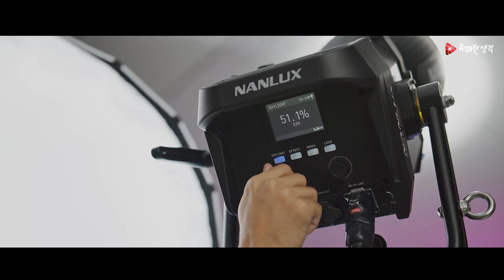'우리는 합니다. Action' | 유쾌한생각 2022 브랜드 필름 (30')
유-하! 안녕하세요 여러분. 유쾌한생각입니다.
2022년 유쾌한생각은 새로운 도약을 위해 많은 시도와 노력이 있었는데요.
이러한 변화 속에서도 변치 않고 지키려는 가치가 있습니다.

바로 사람에 대한 가치인데요. 늘 사람 중심 위주의 경영으로
'사람을 유쾌하게'하기 위한 유쾌한생각의 노력은 앞으로도 지속될 것입니다.

결국은, 유쾌한생각.
우리는 합니다. Action!

2023년도 잘부탁드립니다! 감사합니다💖